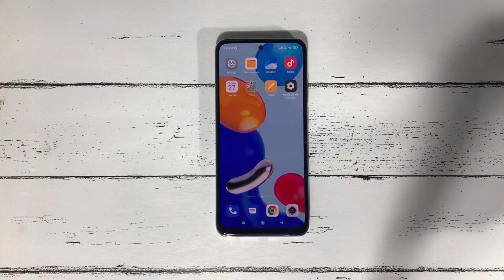Redmi Note 11S Unboxing and First Impression 🔥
redmi note 11s india launch date
Redmi Note 11s Unboxing Technical guruji Redmi Note 11s Unboxing Trakin Tech
Redmi Note 11s official video